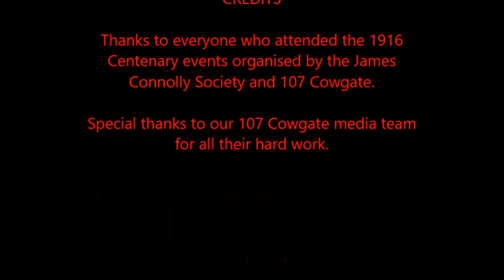Gerry Mulvenna - Footsteps of James Connolly. Introduced by Jim Slaven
James Connolly Society Chair Jim Slaven introduces singer/songwriter Gerry Mulvenna as he performs his song 'The footsteps of the young James Connolly. This performance was filmed in Connolly's birthplace of Edinburgh on the evening of May 12th 2016, the centenary of Connolly's execution.